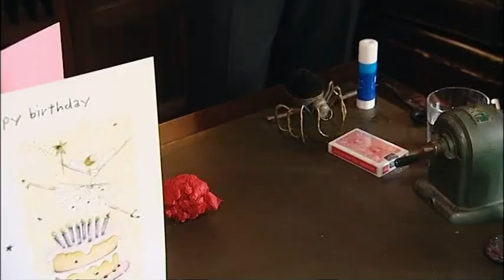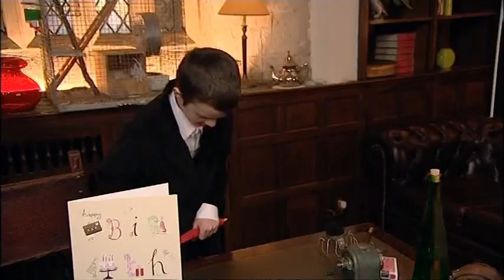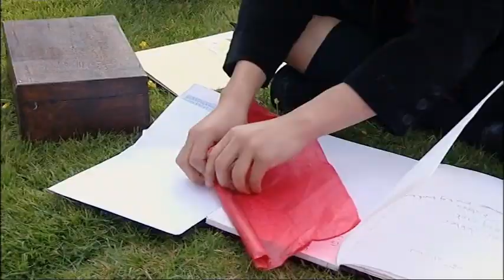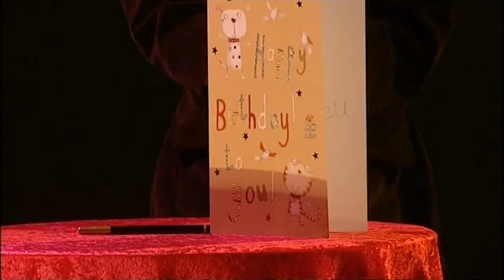The Sorcerer’s Apprentice S01E04